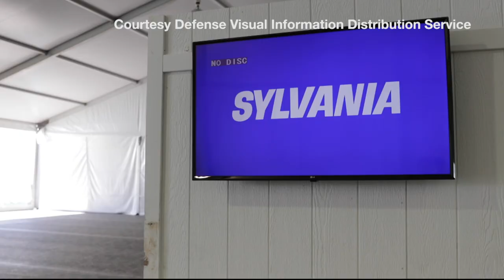Detention center opens in Yuma | Cronkite News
A temporary immigrant detention center opened in Yuma today as the Border Patrol searches for extra space to hold families seeking asylum.

Video by Amanda Slee/Cronkite News